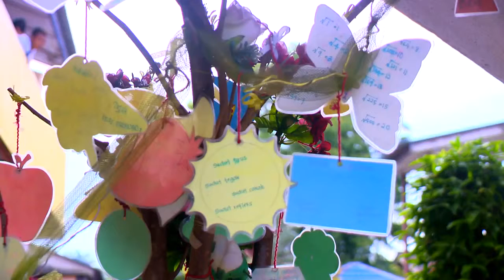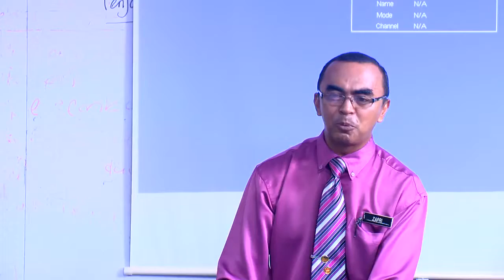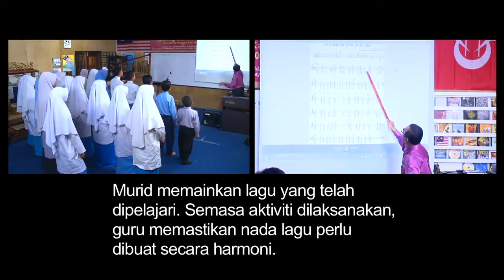PENDIDIKAN MUZIK Tingkatan 2 Esembel Muzik Tradisional Kompang dan Anglung